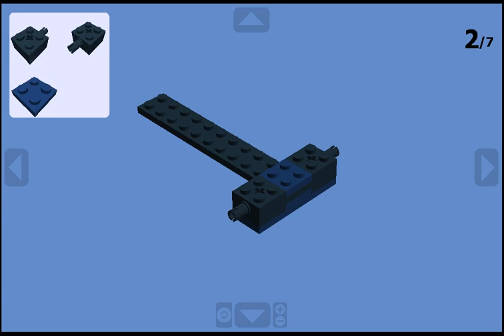Digital Lego Robot Wars: Broadside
Broadside is a thwackbot that I made up. Shows you how to make it. Broadside can spin really fast, but has problems with traction. Can deliver devastating blows by spinning and swinging.